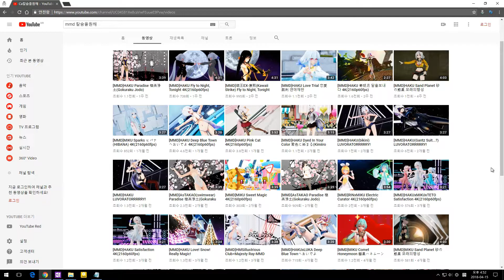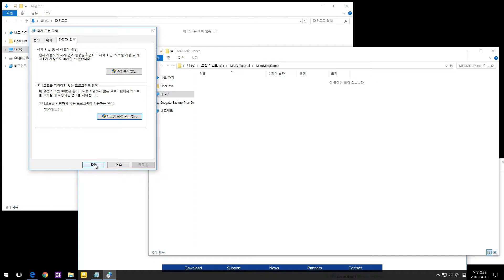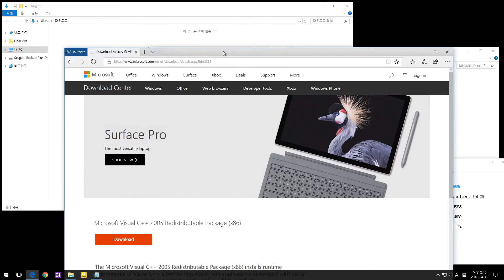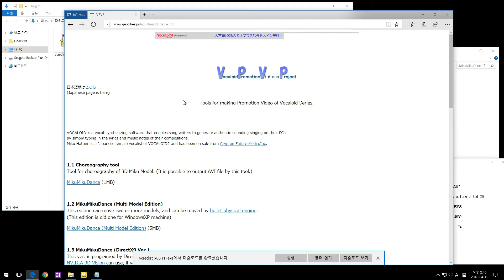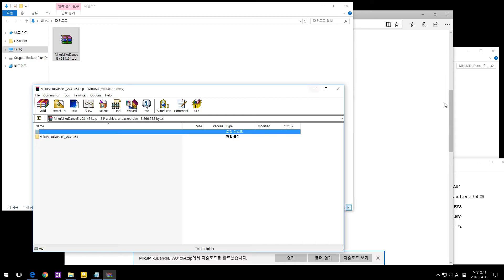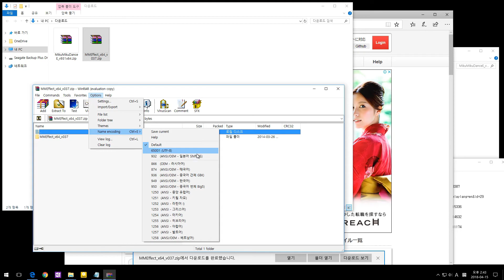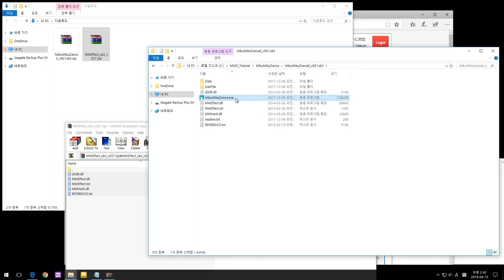[MMD-Tutorial]길라잡이&무작정따라하기 - 001 사전 설치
- 안녕하세요 칼슘을원해 입니다.
오랫동안(?) 생각만 해왔던 MMD 무작정 따라하기를 제작 중입니다.
일단은 사전 설치에 대한 가이드만 간단히 소개합니다.

앞으로의 내용들도 아주 간단한 것들만 소개할거라
이미 MMD 제작을 하고있는 제작자들께는 아무런 도움이 안되겠지만,
MMD 를 아무것도 모르는 사람들께는 하나의 길라잡이가 되었으면 합니다.

영상 설명에도 있듯이 저도 많이 모르는지라,
질문을 받아도 답변을 드리기 어려울 수 있으니 양해 바랍니다.

 * 요즘 일이 너무 바빠서 MMD 제작도 못하네요.
 얼른 일 정리하고 MMD 구경/제작하는 나날을 보내고 싶습니다.

 * 동영상 녹화나 편집을 할줄 몰라서
이 짧고 간단한 튜토리얼 영상 만드는데도 정말 힘들군요...
재업로드를 금지합니다
禁止转载

설치 사용 파일들과 링크

※ 사전 설치 파일
Microsoft Visual C++ 2005 Redistributable Package (x86)